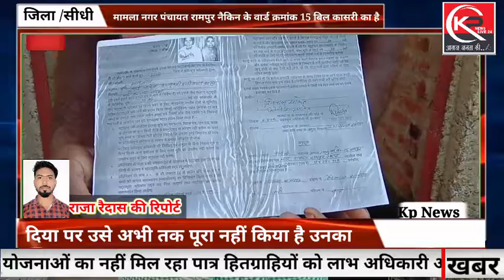शासन की योजनाओं का नहीं मिल रहा पात्र हितग्राहियों को लाभ अधिकारी और कर्मचारियों की मिली भगत से डा